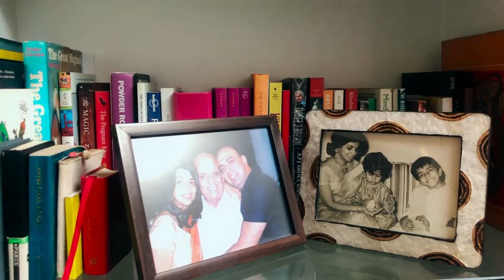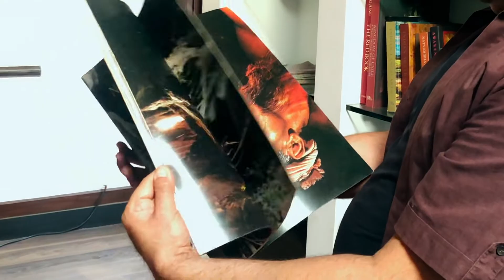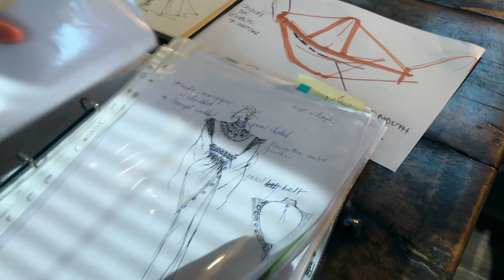BehindTheMask with Tarun Tahiliani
Get BehindTheMask with Tarun Tahiliani (@taruntahiliani) as he takes us through his journey of introspection during lockdown. In this episode, we hear him talk about the inspiration behind his signature drapes, his admiration for Indian craftsmanship and his take on the current times. He also creates a mask prototype using the traditional craft of quilting. One of the variations features a faux lip embellished with Swarovski crystals, and tulle tie-ups. This design serves as inspiration for a collection of masks printed with the same cheeky “lip” motif. Shop these masks on Myntra (@myntra) or choose from other designs inspired by Indian crafts.

Created and produced by @condenastvideoindia

About Behind the Mask
‘Vogue + GQ x Myntra Behind the Mask’ is a social awareness and fundraising initiative helmed by a five-part remotely shot video series. Aired on TLC and TLC HD (@tlc_india), and available for streaming on Discovery+ (@discoveryplusindia) and the Myntra app, the videos spotlight designers Tarun Tahiliani, Rahul Mishra, Gaurav Gupta, Anita Dongre and Manish Malhotra. The mask prototypes created by these designers in the videos have inspired a collection of masks that is available on Myntra. All profits will be donated to GiveIndia (@give_india) to help the kaarigars (craftspeople) affected by the pandemic.

ABOUT GQ INDIA::
GQ India tells you what a man's got to do: from style, gadgets and sports to fitness, cars and women. Gold-standard content all in GQ’s quirky and irreverent tone.

ABOUT GQ INDIA::
GQ India tells you what a man's got to do: from style, gadgets and sports to fitness, cars and women. Gold-standard editorial content unfurled in real-time, all in GQ’s quirky and irreverent tone.